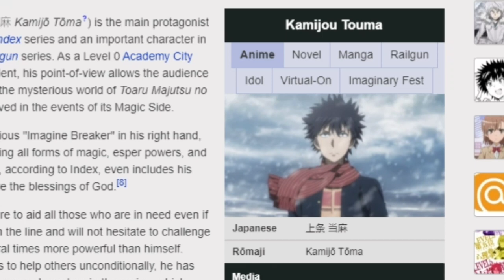Touma's true waifu